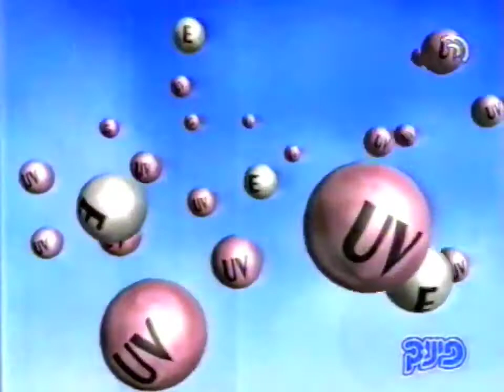Pinuk with UV Filter 15s - Israel, 1995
פרסומת שַׁמפּוֹ פינוק